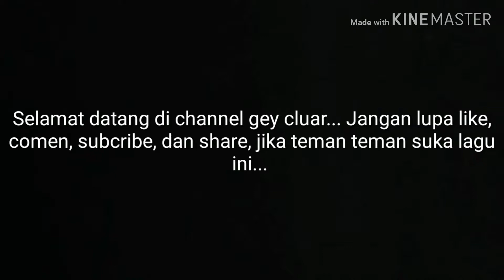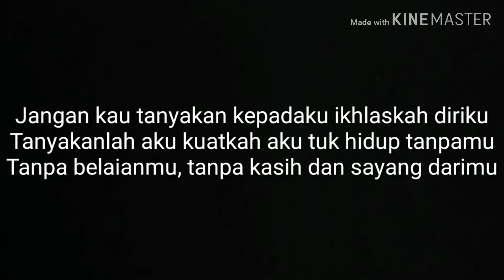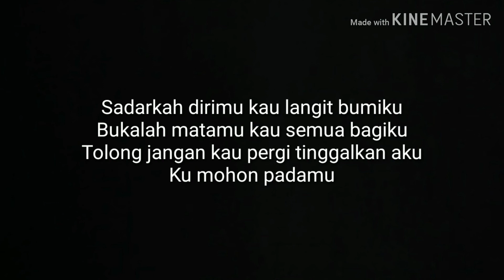Wali band - langit bumi (lirik)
Selamat datang di channel kami..  Di sini tempat lirik lagu tapi maaf ya lagunya campuran jadi nggak fokus ke satu band..
Terimah kasih atas dukungan nya...

Selamat menikmati lagu dari wali band semoga anda suka